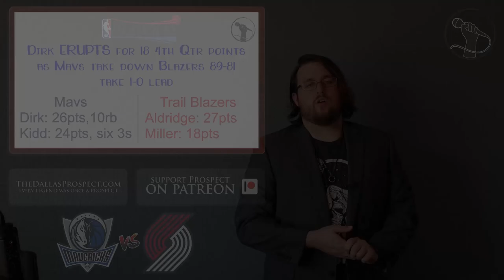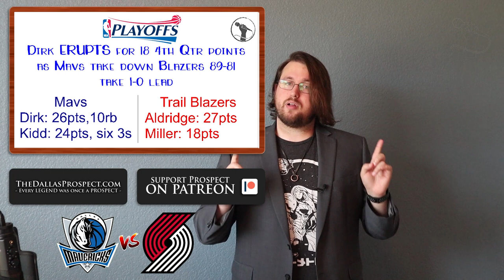Dallas Mavericks (3) vs Portland Trail Blazers (6) Game 1 Post Game | 2011 Playoffs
The NBA may or may not be coming back this season, but we deserve some playoff post-game talk, dammit! As such, DDP has decided to revisit, game by game, the entire 2011 Dallas Mavericks championship run. Enjoy.

Also, SHOUTOUT TO GEARMAST3R for the game highlights. Drop him a like if you can.

//LINKS//

//BIO//